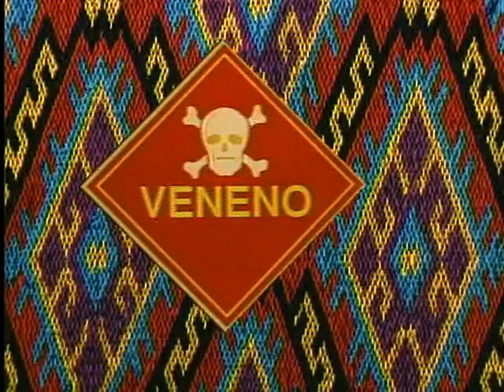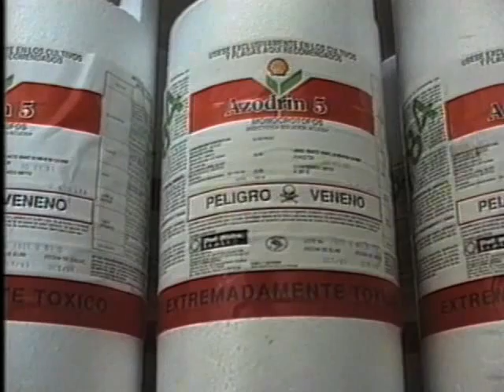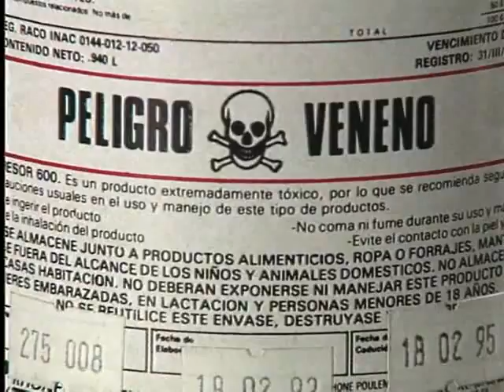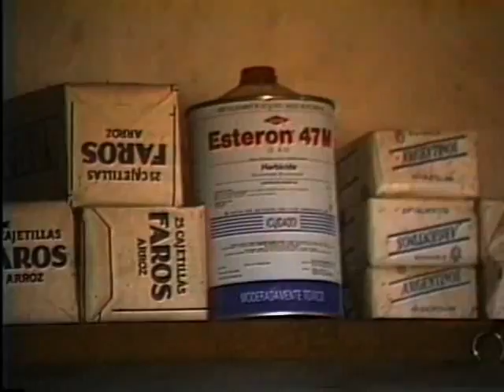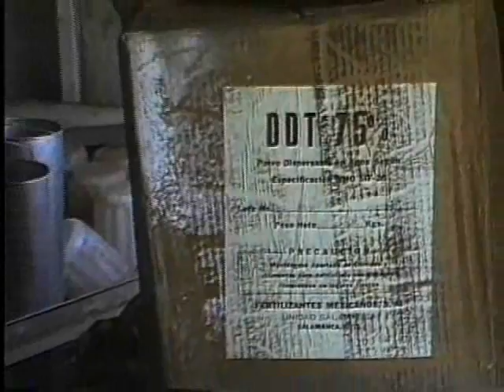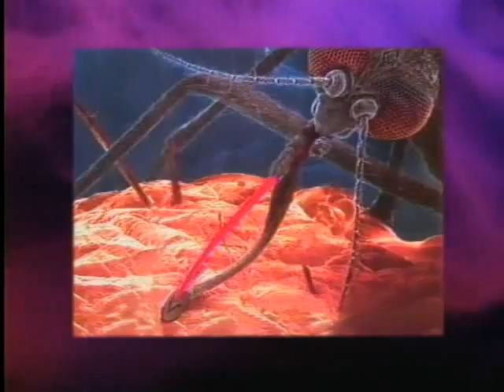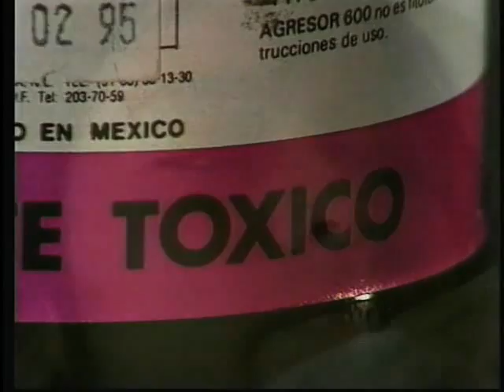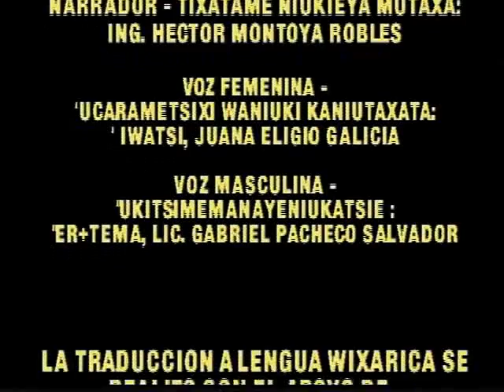Huicholes und Pestizides (Deutsch)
Anhand von Zeugen, Berichten und eindeutigen Bildern dokumentiert Huicholes und Pestizides die Vegiftungserscheinungen und sogar Todesfälle von Tagelöhnern, die Resultat der undifferenzierten Anwendung von Pflanzenschutzmitteln in den Tabakfeldern des Bundesstaates Nayarit in Mexiko sind.

(Huicholes und Pestizides, Anschrift: Patricia Díaz Romo, Mexiko, 1994)